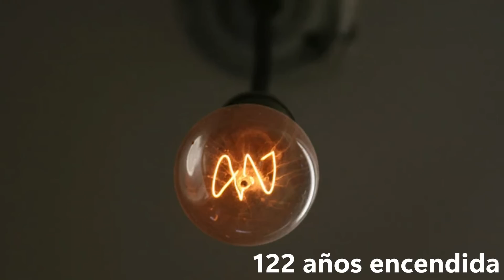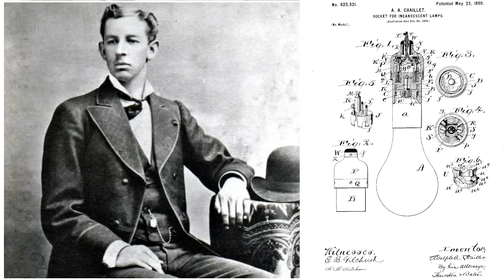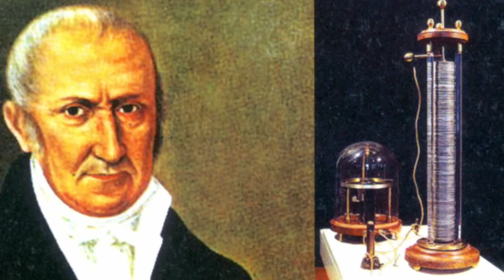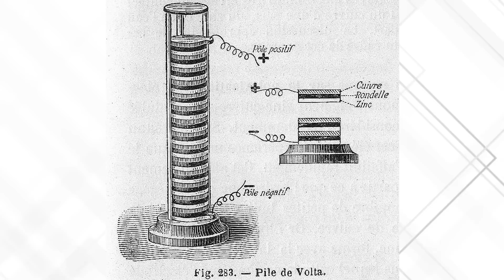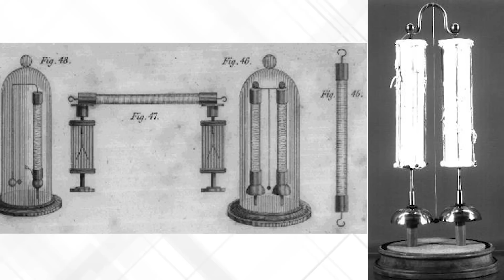ESTA PILA LLEVA 183 AÑOS SUMINISTRANDO ENERGÍA y NO SE DETIENE: EL MISTERIO DEL EFECTO LINDY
¿Obsolescencia Programada? Existen en el mundo de la ingeniería prodigios de la humanidad que demuestran que a veces somos capaces de fabricar artefactos que superan cualquier lógica conocida. Es el caso de la bombilla que sigue dando luz en el famoso cuerpo de bomberos de California, o en este caso, la desconocida historia de la pila seca dentro de la Universidad de Oxford que mueve una campana ininterrumpidamente desde 1840 años. A las cosas que duran más, se les da más tiempo de vida por delante. Es el desconocido "efecto Lindy", del que te hablo en este vídeo.

Mis Aparatos y equipos imprescindibles para trabajar y vivir: